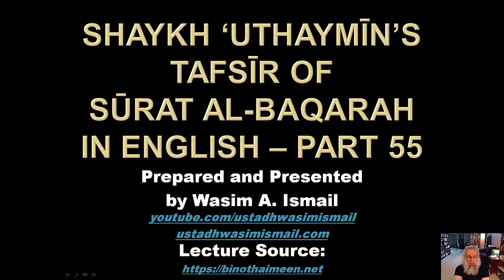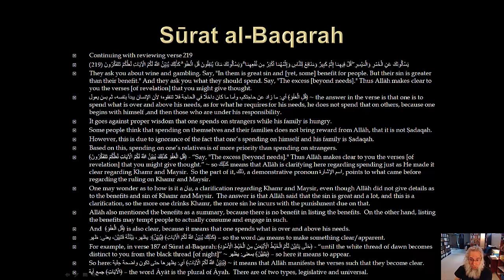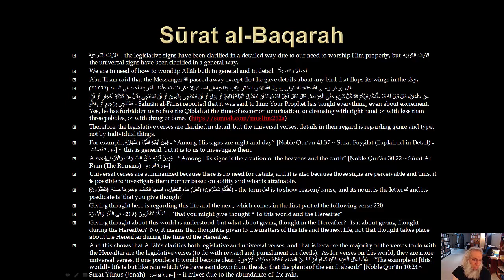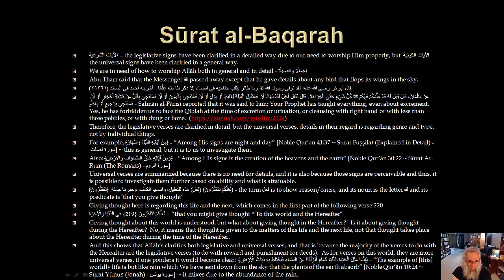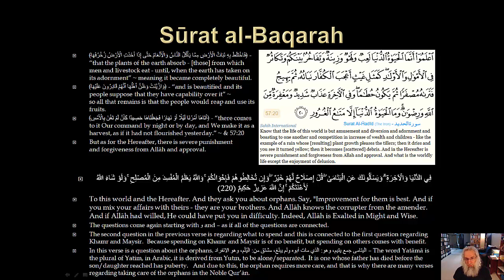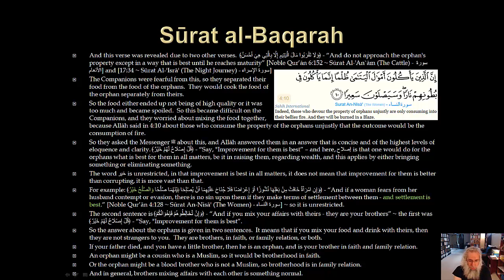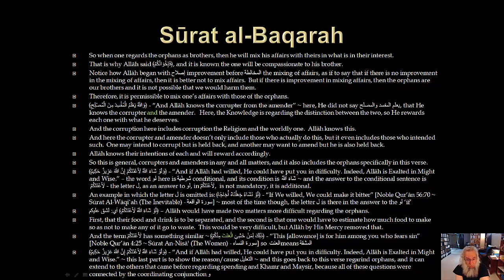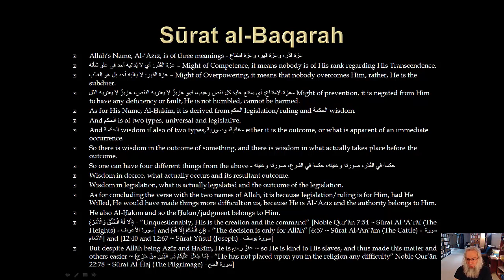Shaykh ‘Uthaymīn’s Tafsīr of Sūrat al-Baqarah 55 of 82 - English